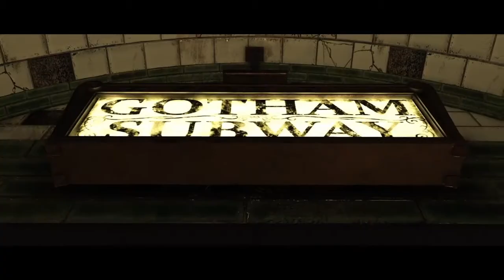Injustice 2 Gameplay German #01 Batman vs Superman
Injustice 2 Gameplay German PS4 - Let's Play Injustice 2 Deutsch Part 1 - Injustice 2 German

Geschichte:
Nach der Niederlage des Hohen Ratsvorsitzenden versuchen Batman und sein Aufstand, die Gesellschaft wieder zusammenzubringen, während sie gegen die Reste des Superman-Regimes kämpfen, die versuchen, seine Herrschaft wiederherzustellen. Mittlerweile taucht eine neue Gruppe von Schurken unter der Leitung von Gorilla Grodd auf, die als "Die Gesellschaft" bekannt ist, und macht Pläne für die Weltherrschaft und eliminiert alle Helden, die ihnen im Weg stehen. Mit einigen seiner Verbündeten, die Opfer von oder Mitarbeitern mit Superman's gescheiterten Regime sind, ist Batman gezwungen, ein neues Team von Superhelden zu bilden, um die Gesellschaft zu bekämpfen, und später Brainiac, dessen Ankunft die gesamte Existenz der Erde gefährdet.

Injustice 2 Deutsch - Let's Play Injustice 2 Deutsch - German/Deutsch Walkthrough Gameplay
Let's Play - Injustice 2 Deutsch Gameplay with Commentary German/Deutsch